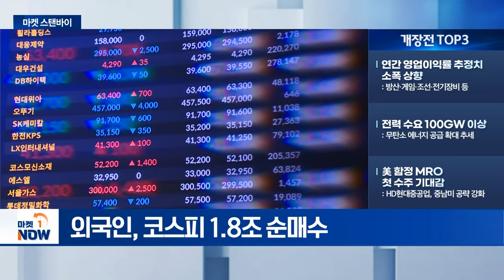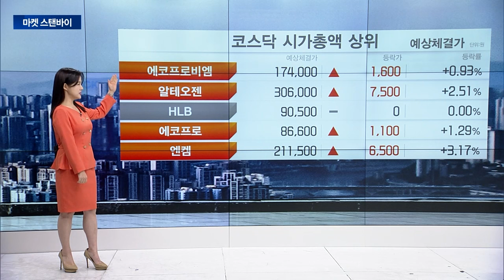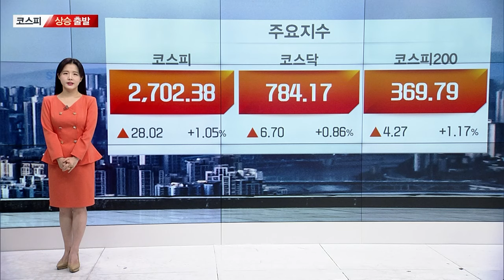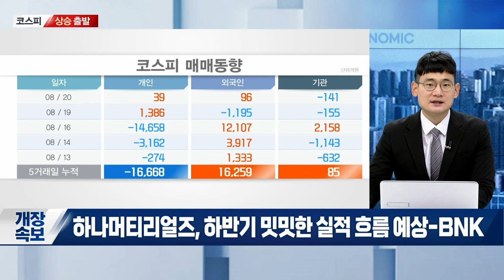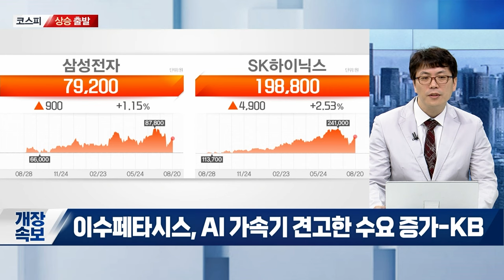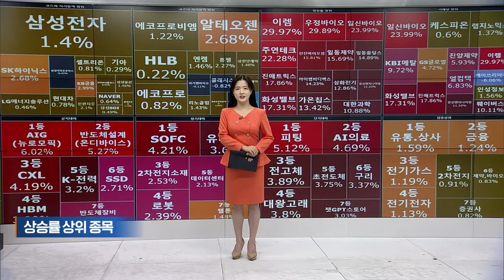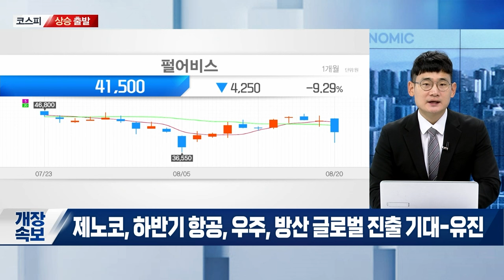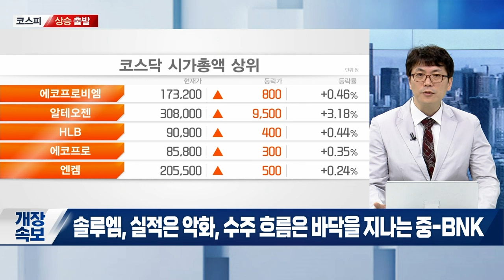한은 금통위, 기준금리 동결 전망 / 美 함정 MRO 첫 수주 기대감 [마켓스탠바이] | Market Now (20240820)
- 한은 금통위, 기준금리 동결 전망 : 금리 인하 소수의견 여부 주목
- 신한지주, 밸류업 정책 본격화 : ‘기업가치 제고계획’ 설명회 예정
- 동해 석유 시추 정책 토론회 개최 : 성공 가능성·경제성 평가

- 연간 영업이익률 추정치 소폭 상향 : 방산·게임·조선·전기장비 등
- 전력 수요 100GW 이상 : 무탄소 에너지 공급 확대 추세
- 美 함정 MRO 첫 수주 기대감 : HD현대중공업, 중남미 공략 강화